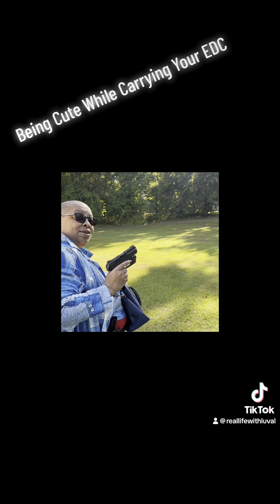Being Cute & Venomous for BW With Everyday Carry EDC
I’m not as expert, & You need expert, certified instructors. Always be safe.